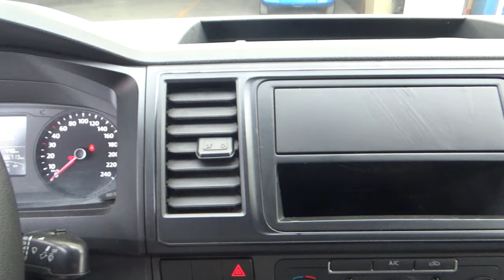Volkswagen / Transporter Carga / 2019 - 18795